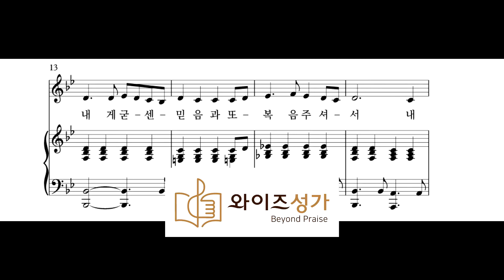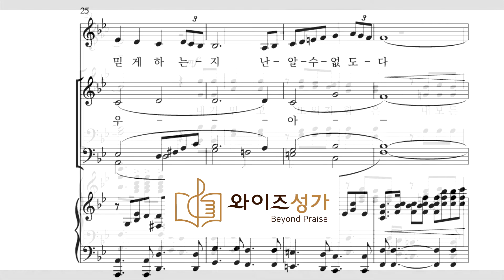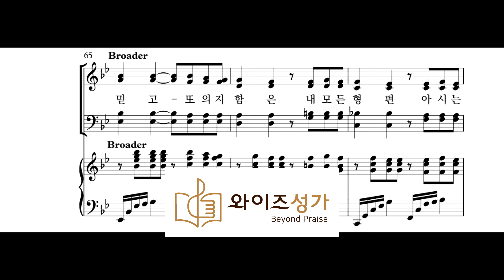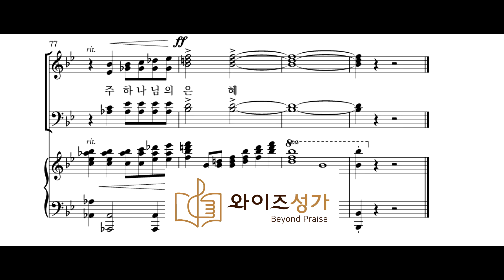찬양 30 은혜 (와이즈성가 6집) 합창